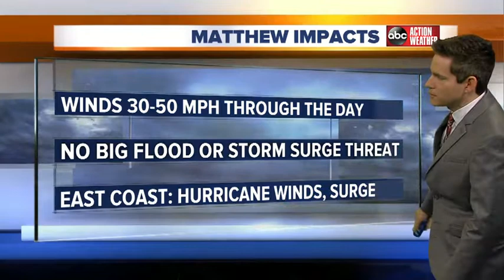Action Weather Forecast - Hurricane Matthew Update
Ivan Cabrera